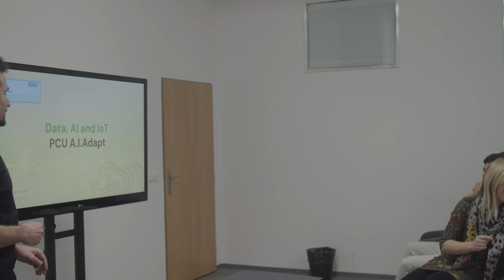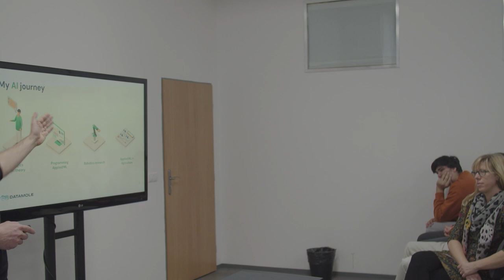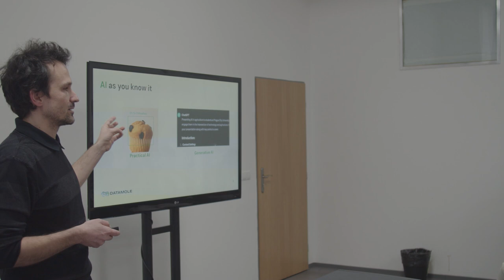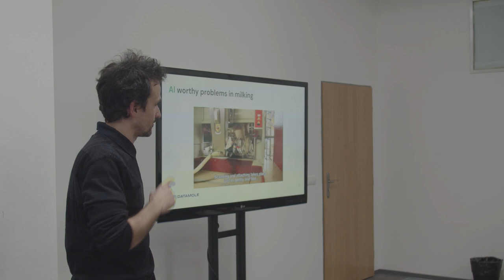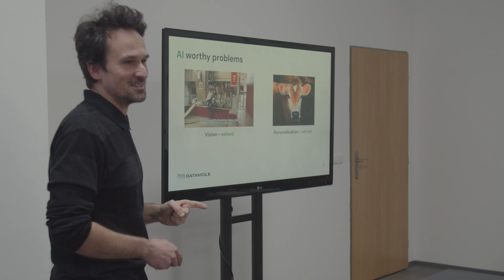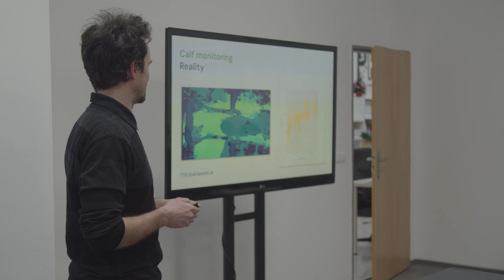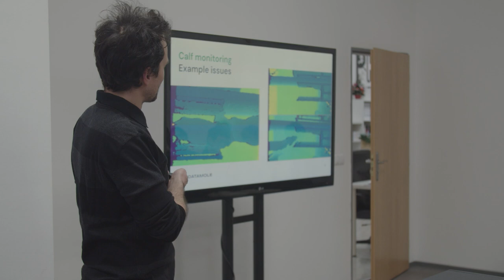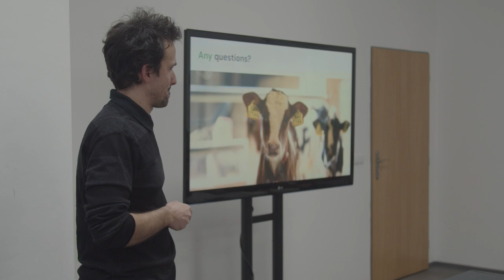Petr Švarný – Data, AI and IoT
Data science and AI based on Kaggle exercises and school tasks seems easy. If you want a proper challenge, then check with real data. We briefly look at the challenges facing AI as soon as it is deployed with distributed sensors.